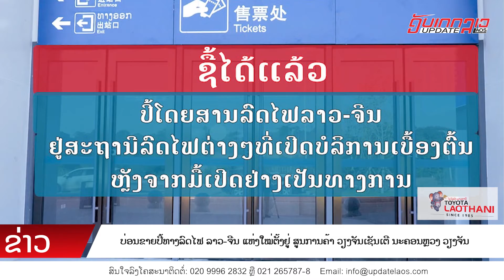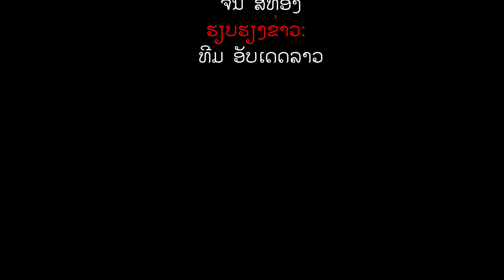ລາຍການ UpdateLaos ຂ່າວປະຈໍາວັນ ທີ 17 ກຸມພາ 2022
ລາຍການ Update Laos ຂ່າວປະຈໍາວັນ ທີ 17 ກຸມພາ 2022
ລາຍການ ອັບເດດລາວ ຂ່າວປະຈໍາວັນ ລາຍການເກາະຕິດທຸກປະເດັນ ທຸກເຫດການທີ່ໜ້າສົນໃຈ ທັງພາຍໃນ ແລະ ຕ່າງປະເທດ ທຸກໆ ວັນຈັນ - ວັນສຸກ ເວລາ 18:00 ໂມງ